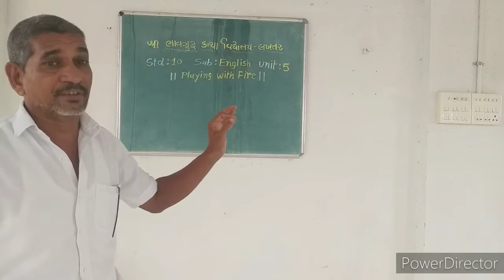Std :10 / Sub : English / Unit : 5 ( Part : 1 )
|| Playing With Fire || ◆ By Mohanbhai Patel.
Shree Bhavguru Kanya Vidhyalaya , Lakhtar.